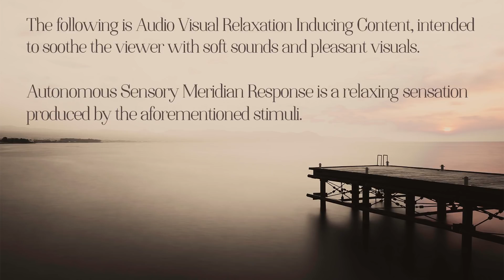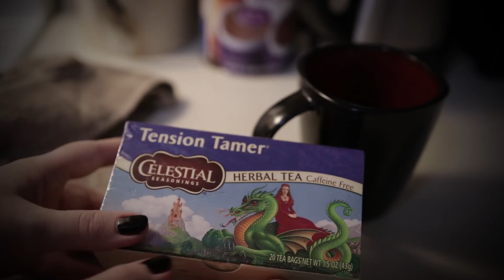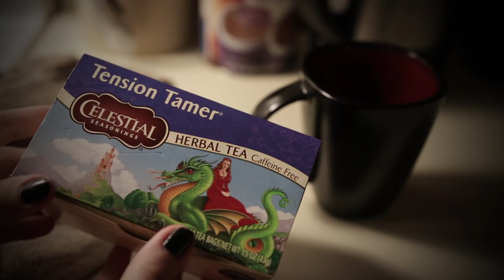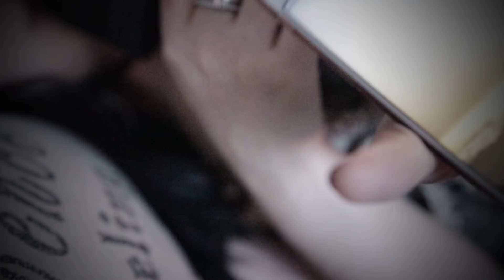🕊️ // [ASMR] Insomniac Tea & Chat.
A pretty random video that I decided to make because I couldn't sleep. All ambient sounds included free of charge.